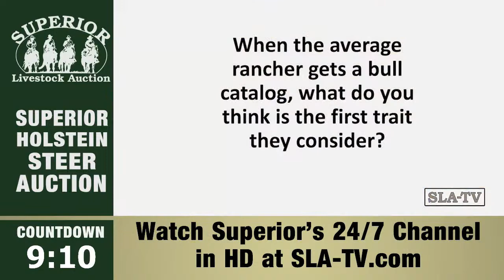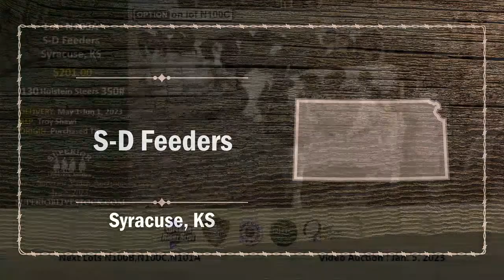Superior Holstein Steer Video Auction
Offering quality load lots of Holstein Steers from Superior Livestock Auction headquarters in Hudson Oaks Texas.